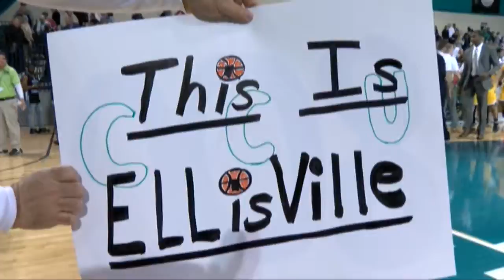This Week In Chanticleer Athletics (Jan 5-17)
GoCCUsports.com